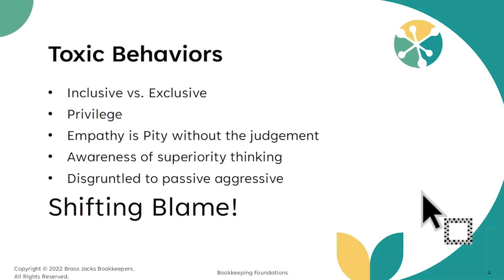Beware of Toxic Behavior | Don't Let It Affect You're Bookkeeping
🚨 Don't let toxic behaviors poison your workplace! In this eye-opening video, we delve into the often overlooked issue of toxic behaviors at work and provide valuable insights on what to watch out for. Creating a healthy work environment is crucial for productivity, job satisfaction, and overall well-being.

👀 Watch now to:

1️⃣ Recognize Toxic Behaviors: Learn about the various toxic behaviors that can manifest in the workplace, from passive-aggressiveness and gossip to bullying and micromanagement. Understanding these behaviors is the first step to addressing them.

2️⃣ Impact on Individuals and the Team: Discover the detrimental effects toxic behaviors can have on individuals and the overall team dynamic. From decreased morale to increased turnover, we'll explore how toxicity can erode the fabric of a positive workplace culture.

3️⃣ Warning Signs: Equip yourself with the knowledge to identify warning signs of toxic behaviors early on. Whether you're a team member or a leader, being vigilant about these signs can help prevent the escalation of toxic situations.

4️⃣ Strategies for Addressing Toxicity: Gain practical tips and strategies for addressing toxic behaviors in the workplace. We'll discuss open communication, setting boundaries, and fostering a culture of respect to create a positive and inclusive work environment.

5️⃣ Promoting a Healthy Workplace Culture: Learn how to cultivate a culture of collaboration, appreciation, and support. Discover the positive impact a healthy work environment can have on employee satisfaction, engagement, and overall business success.

Let's create workplaces where everyone can grow, succeed, and enjoy their professional journey.

👍 If you found this video helpful, don't forget to give it a thumbs up, subscribe for more insightful content, and hit the notification bell to stay updated on our latest videos.

Bookkeeping Foundations Now Enrolling: